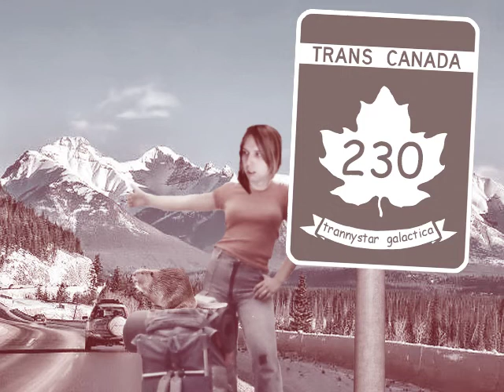TSG 230 - a trans canada experience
Morgan Sea answers various problematic questions about Canada.
What's the trans culture like there? Is it safe to be trans there?
What does it feel like to learn about this country and its trans people?